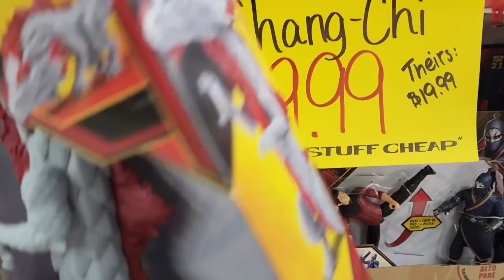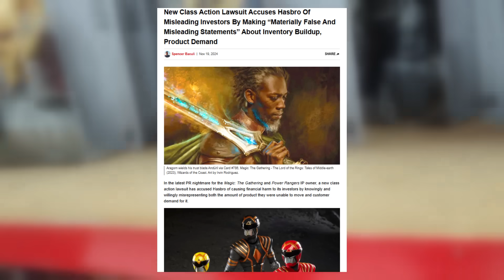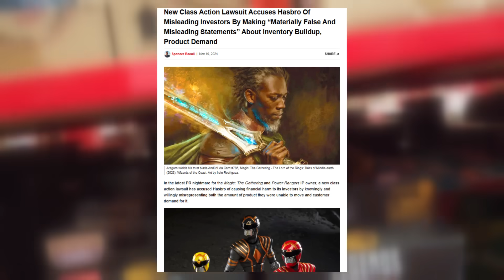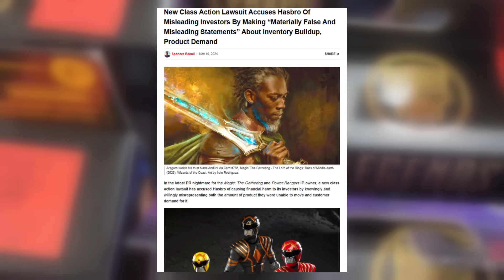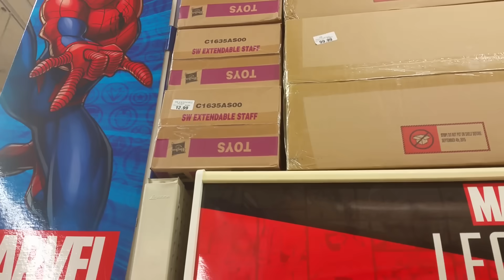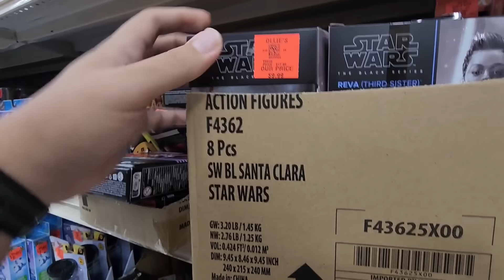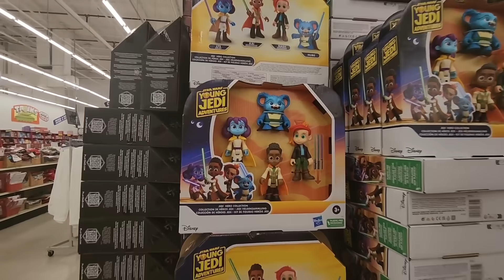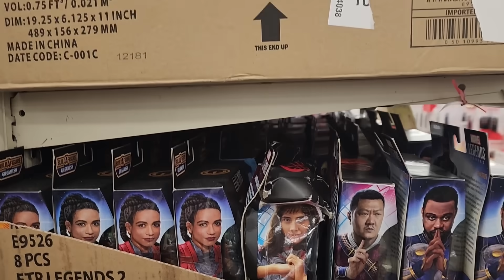The MASSIVE Pile Of Unsold JUNK Is Now Part of a LAWSUIT?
Hasbro, the company regularly featured in these videos, is getting sued for allegedly overproducing merchandise and lying about it. This story keeps getting crazier. My Life In Toys Returns Wednesday, so join us for a special episode.